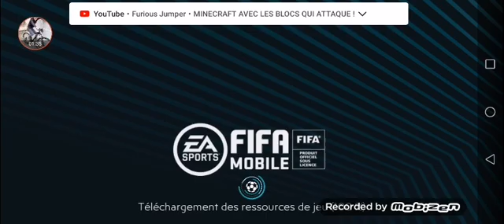L'est play sur FIFA mobile et galère à la fin... 😬